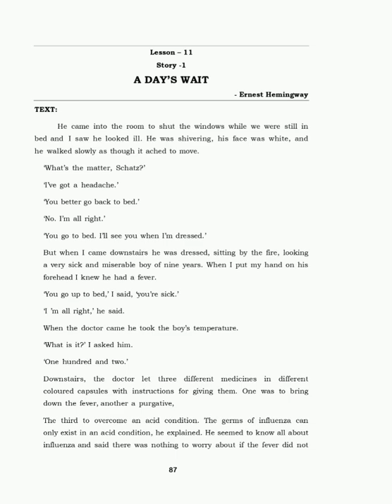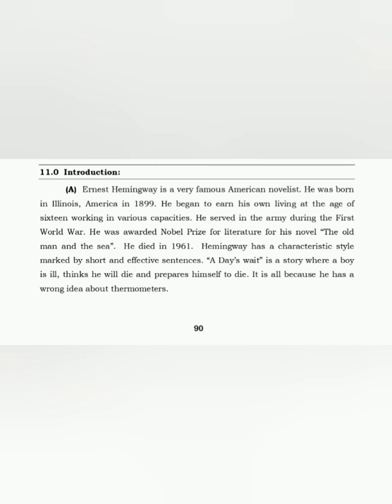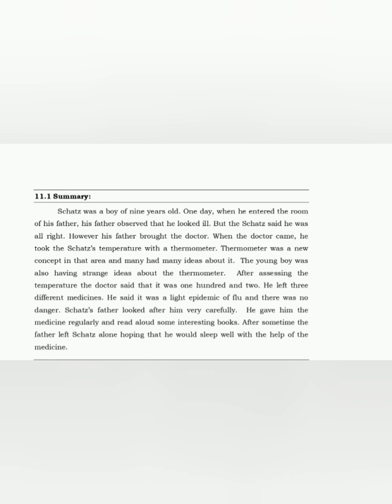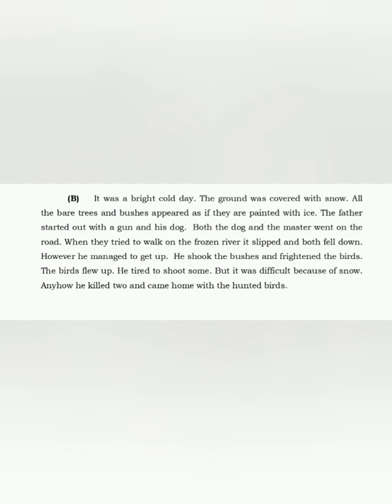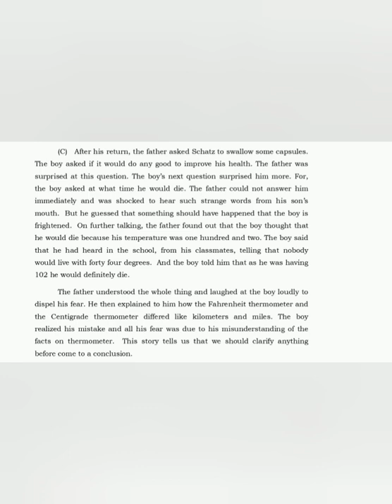A DAY'S WAIT|SHORT STORIES|BA ENGLISH|FIRST YEAR|BHARATHIAR UNIVERSITY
BA ENGLISH FIRST YEAR SHORT STORIES
A DAY'S WAIT